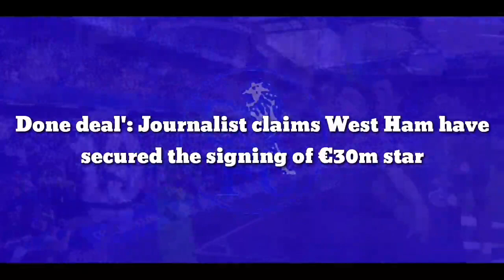Done deal': Agent claims club have secured the signing of €30m star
West Ham have finally secured a deal for Chelsea defender Kurt Zouma.

Although the deal is yet to be confirmed by either of the club, reputed football journalist, Fabrizio Romano claims, it is as good as “done deal”.

The Hammers have been looking to sign Zouma for the past couple of weeks, but there was an uncertainty in the deal with issues concerning agents threatened to scupper the move.

The main issue between Kurt Zouma and West Ham is about agents. Chelsea want Zouma to go as they’re ready to bid for Jules Koundé in order to complete the deal.

West Ham have kept other options in case they fail to land Zouma, but it seems the London club have made a genuine effort to pull off the deal.

Romano now claims that a deal has been agreed between the two clubs. The Hammers are likely to pay a sum of €30 million to sign the Frenchman.

Zouma was undergoing a medical on Thursday, according to Sky Sports.